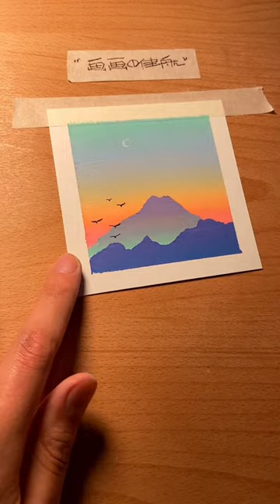shortsfeed2022 治癒 解壓油画棒风景画教程 零基础学画画